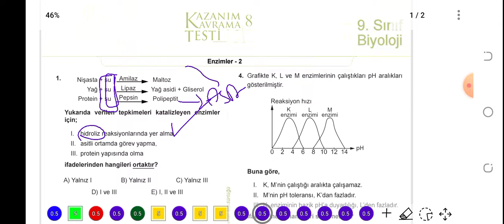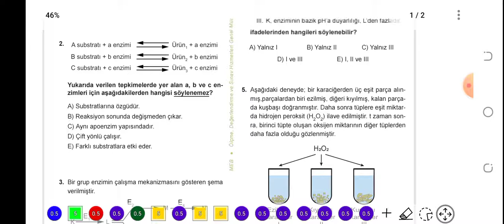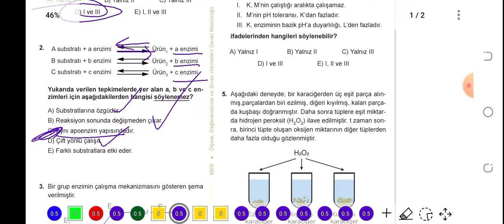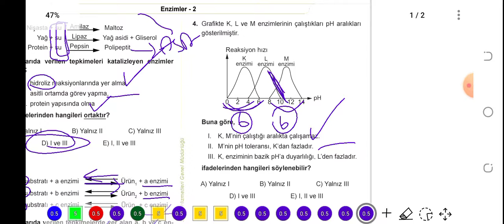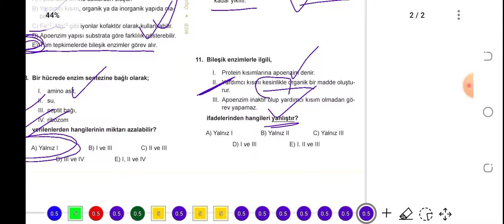9. Sınıf Biyoloji MEB Kazanım Testi - 8 (Enzimler)